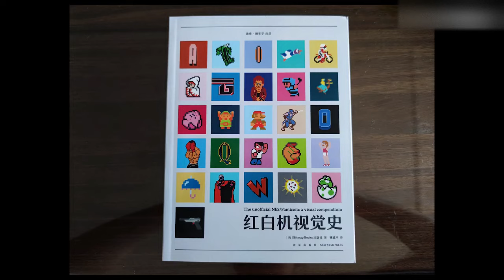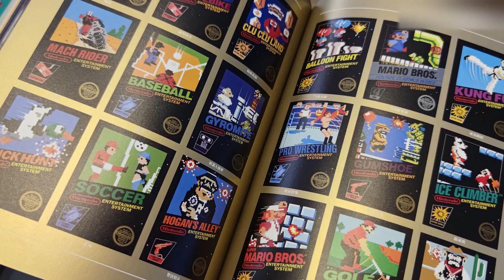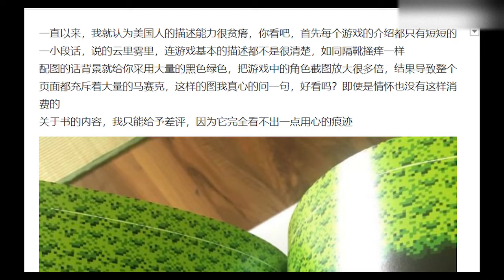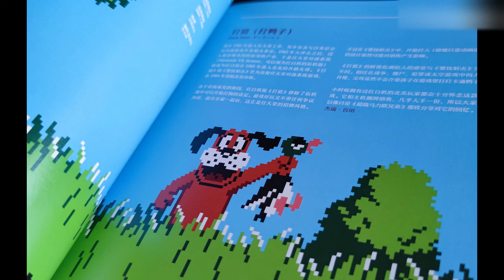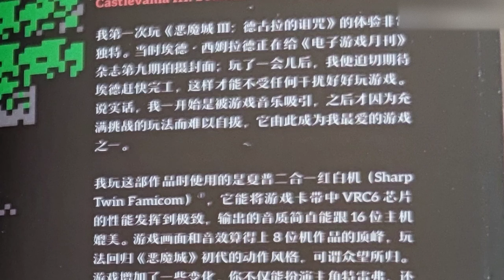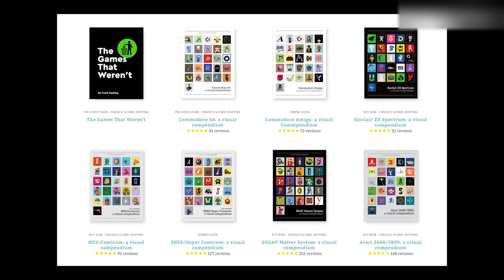【游戏文化杂谈】《红白机视觉史》